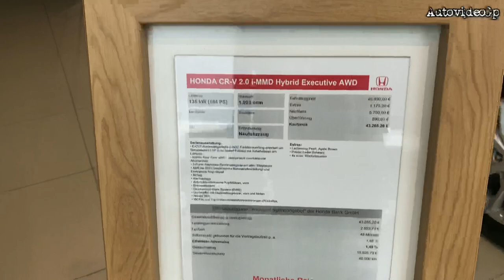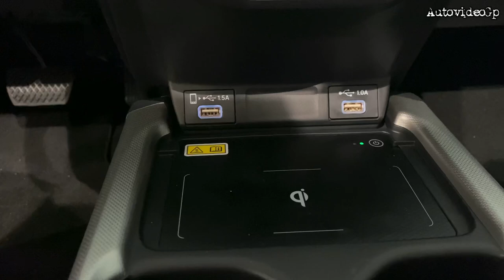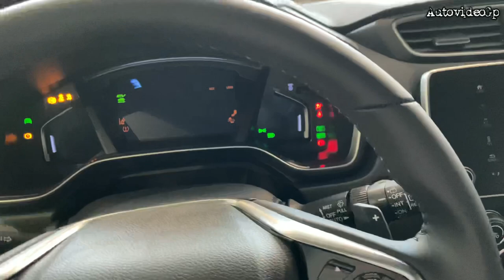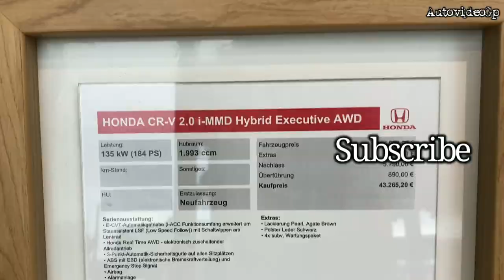New Honda CR-V 2.0 (184hp) i-MMD Hybrid Executive AWD interior-exterior review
hondacrvhybrid New Honda CR-V 2.0 (184hp) i-MMD Hybrid Executive AWD

Marke: Honda
Model: CR-V
Engine: Petrol-Electric
Power:  135 Kw (184Ps)
transmission automatic
Vehicle weight : 1.743 kg
Basic fuel type : Super E10
Fuel consump.   5,5 L/100 km (comb)
                             5,5 L /100 km (city)
                             5,5 L /100 km (country)
Co2-emissions  126g Co2/km (combined)
Price: 43.265,20€

Honda Center GmbH - Frankfurt
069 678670